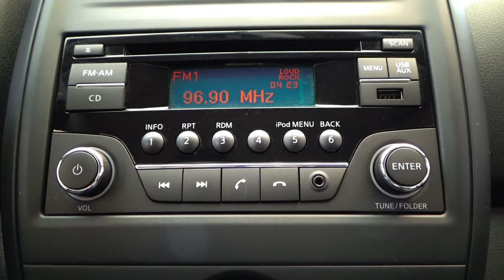Nissan / Versa / 2017 - 9066